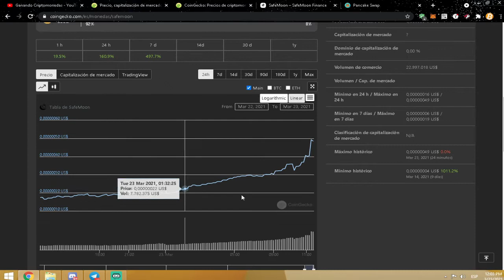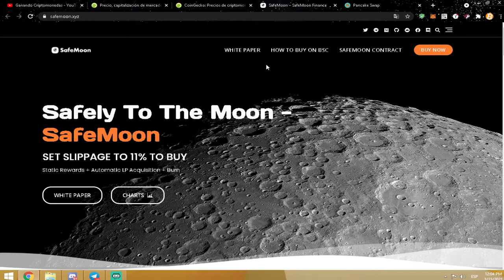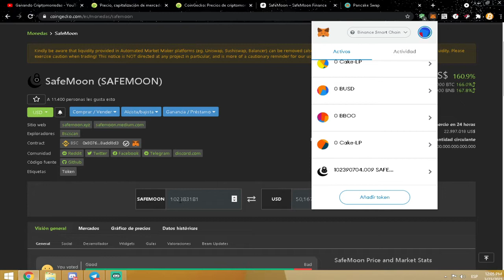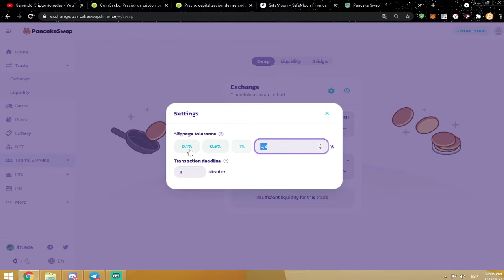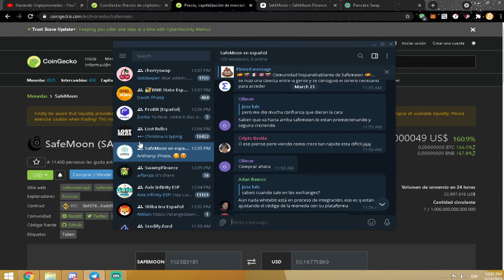SafeMoon CRYPTO A LA LUNA! EXPLOTA UN 500%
Esto es solo información no lo tomen como consejo de inversión de ante mano investigar antes de invertir por ustedes mismos son inversiones de alto riesgo

Si tienes alguna pregunta colocala en los comentarios con mucho gusto te la respondere